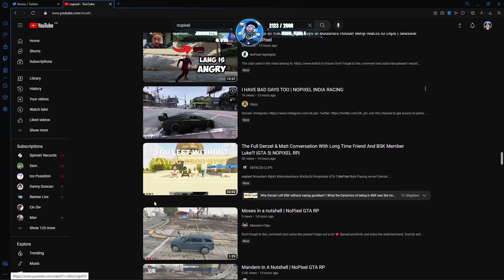Swizz Reacts to Ved Claps Marie! | NoPixel RP | GTA | CG